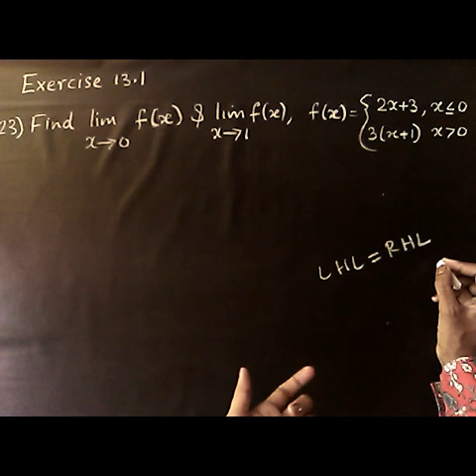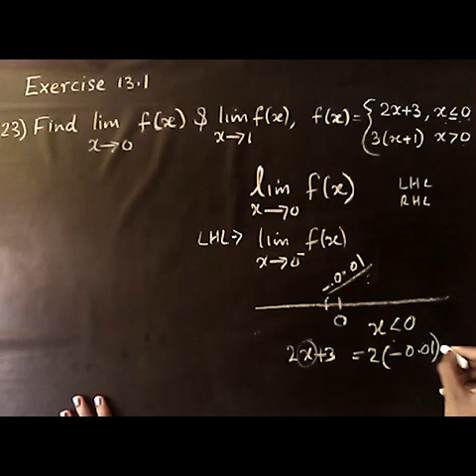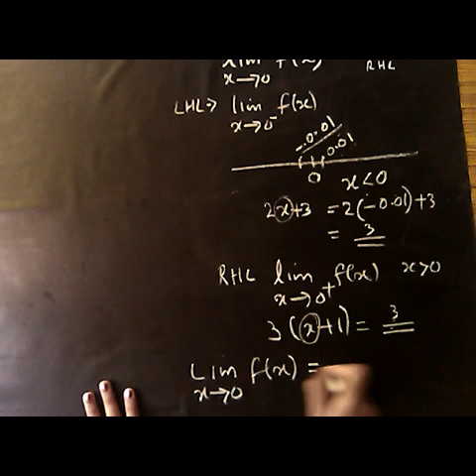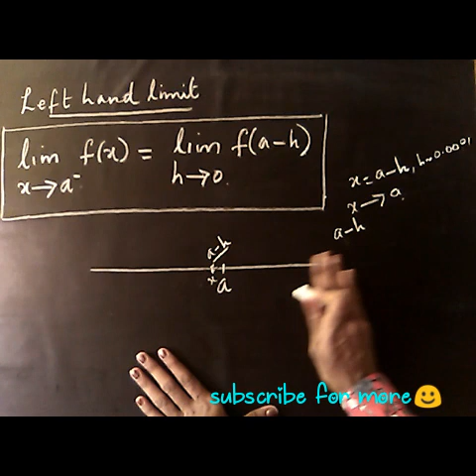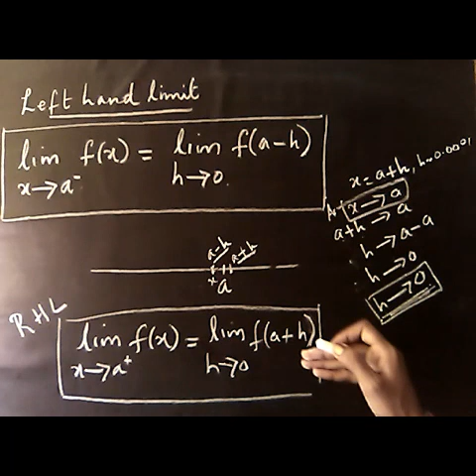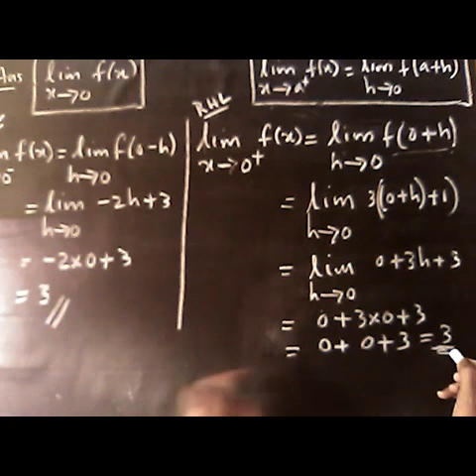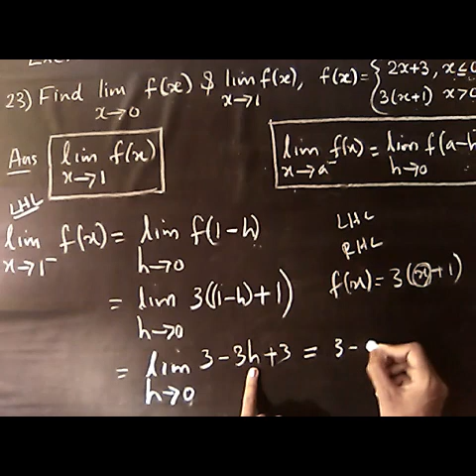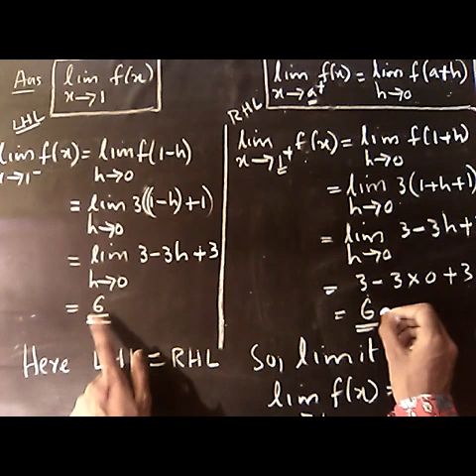Plus one Maths|Limits and derivatives|Exercise 13.1-(Q23)|Malayalam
In this video we have discussed formula for left hand limit and right hand limit and solved
 Q23 of Exercise 13.1